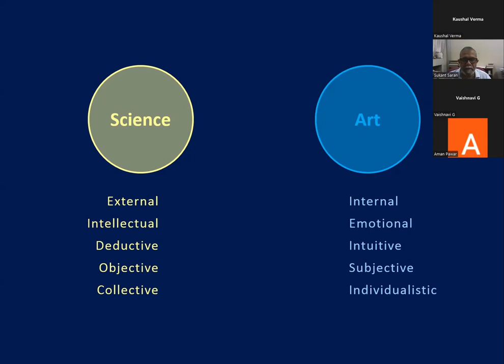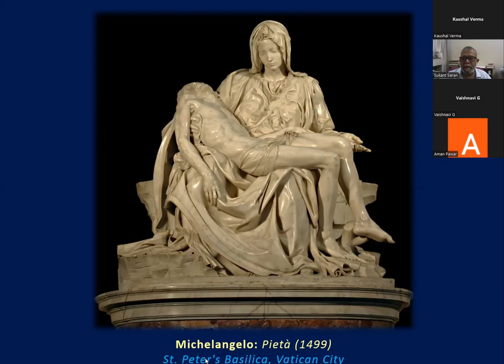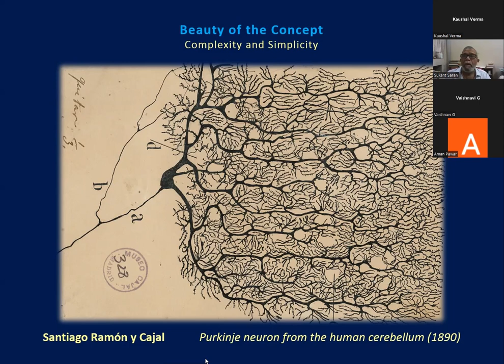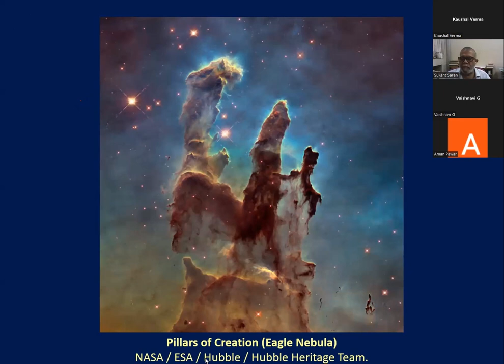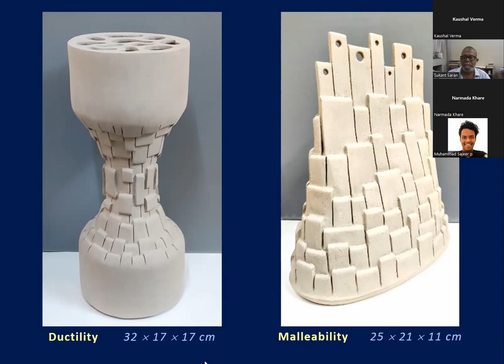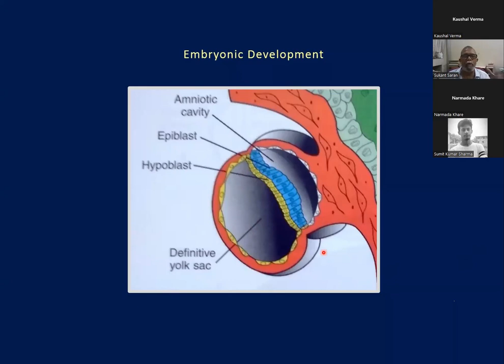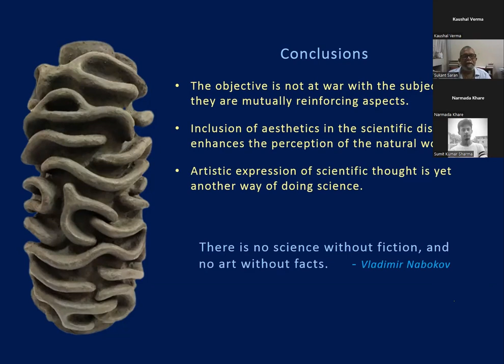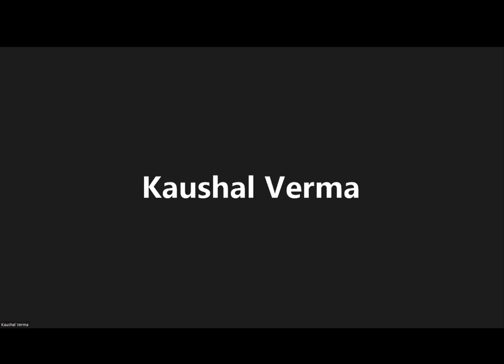OoC-IISc-Paraspar - Lecture-1 "web series Art & Science" Science, Art, Beauty: A Creative Triangle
Science, Art, Beauty: A Creative Triangle
Speaker: Sukant Saran
                Tata Institute of Fundamental Research, Mumbai